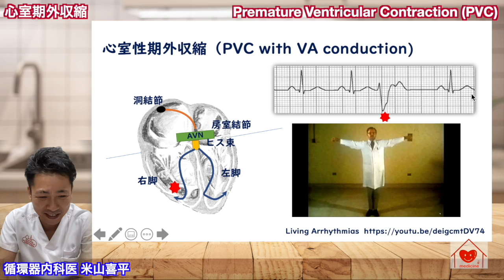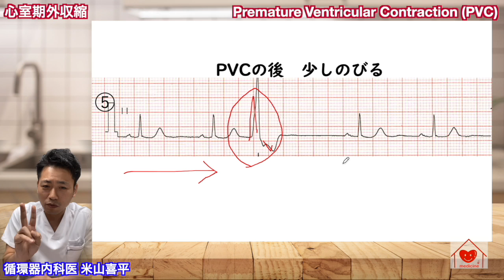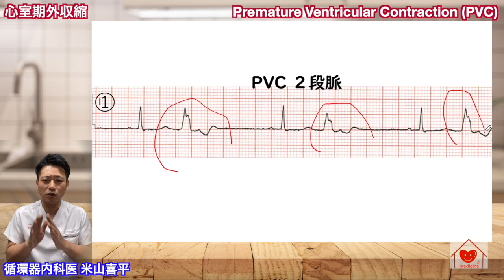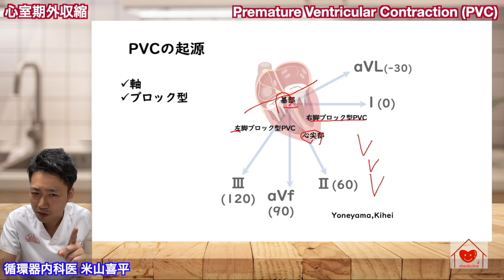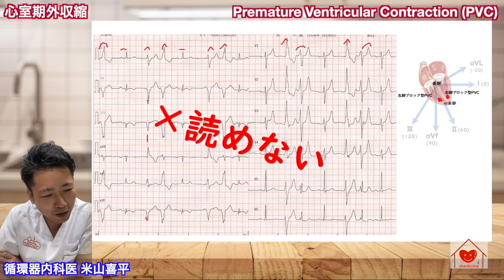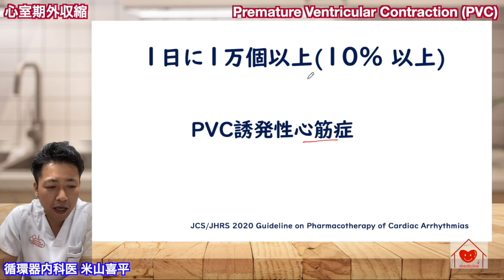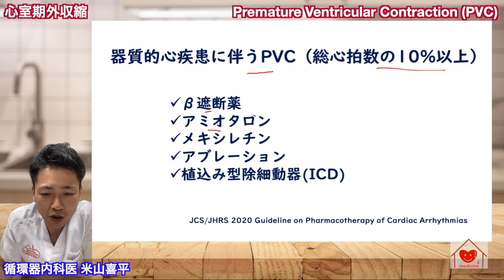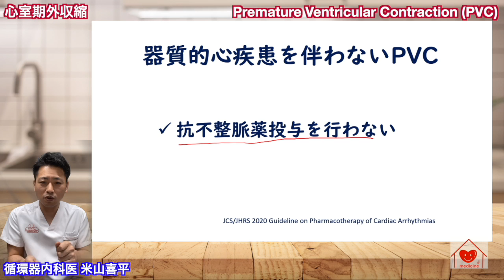【心電図】心室性期外収縮（Premature Ventricular Conduction）診断と治療 循環器内科 ECG 心電図検定対策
新型ウイルス感染で、休校、自粛で勉強できない。
病棟で勉強会ができない。

「医療系オンライン講義」です。

動画が勉強になったという方は

コメント欄にコメント「いいね」をお願いします。

動画を作るモチベーションが上がります。

動画の説明

休暇中の医療系学生、医師、看護師、病棟勉強会、研究会、学会ができない医療系の人たちに向けて作成しました。
医師、看護師、研究医、病院で働く医療従事者、医学部生、看護学生に向けの心電図の講義です。

心室性期外収縮（PVC)

この動画は医師様の動画です。心臓病の方の批判や誹謗中傷をするのではなく、問題解決に向けて前向きで建設的な医療が行われる場になる事を切に願っております。これからも良い医療を受けていただけるよう日々努力を重ねていきます。

その他参考になる動画

【看護学生さんは絶対に見て！】看護師国家試験に必ず受かる勉強方法はこれ！！

不整脈に対する心電図の読み方　～No.17 理学療法士国家試験対策　シリーズ～

写真はshuttershockから購入して使用しています。

イラスト
イラストレーター　Okubo Seiko